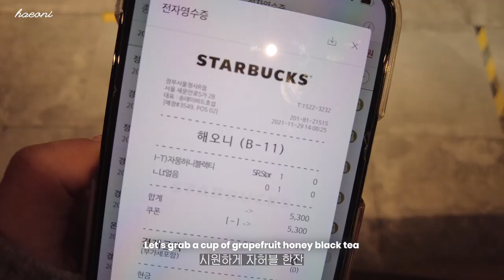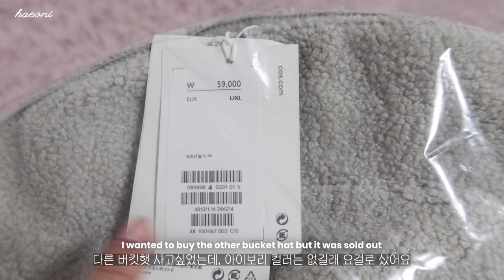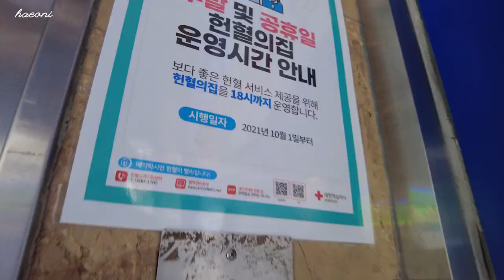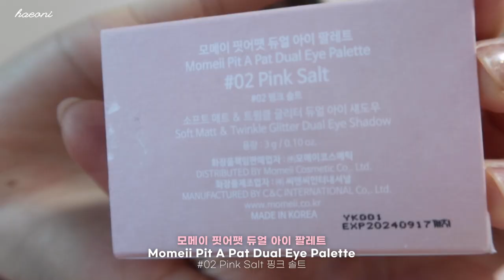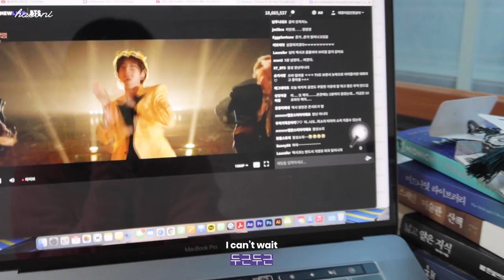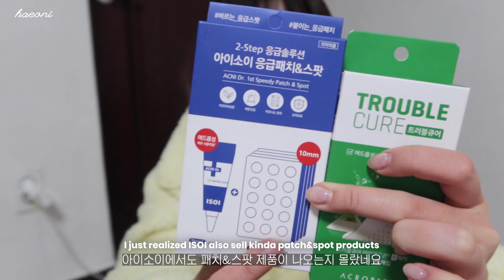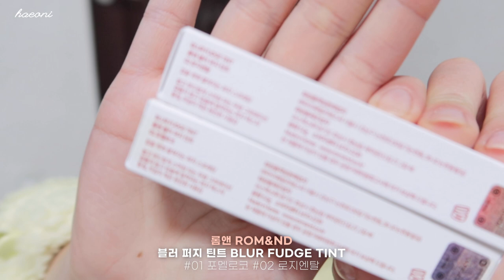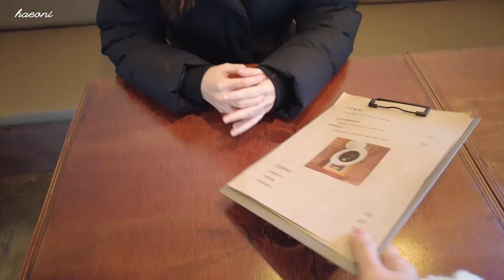[Eng] 직장인 브이로그 | 드디어 휴가 | 붙임머리 리터치👩🏻 | 출근룩 | 아미 일상 | BTS LA 온라인콘서트 | 올영세일 | 언박싱(COS, 드랑, 방탄 달마중 굿즈)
▪️ Camera : g7x mark 3 / DJI 오즈모포켓2

안녕하세요 여러분, 해오니 입니다✨
드디어 일만 하는 브이로그에서 탈출이네요👏
소듕한 우리 탄이들의 공연도 보고, 병원투어도 하고
간만에 푹 쉬다왔어요🙂
특별히 한건 없지만 그래서 더 휴식다운 휴식이었던 것 같아요.
무엇보다 3월에 서울에서 콘서트를 한다니
저는 그날만 기다리며 또 열심히 달려야겠어요!
영상 봐주시는 모든 분들 항상 감사하고 또 감사합니다🤍

00:00 INTRO

𝑫𝑨𝒀 ➀ 00:03
top : 자라 ZARA
jeans : 베네통 Benetton
bag : 캉골 Kangol
shoes : 컨버스 Converse

𝑫𝑨𝒀 ➁ 02:48
top : 정보없음 ㅠ
outer : 세컨스킨 Sekanskeen
jeans : 베네통 Benetton
bag : 오르바이스텔라 Heureux

𝑫𝑨𝒀  ➂ 04:49
outer : 아리찌아 Aritzia
pants : 드랑 DERANG
bag : 바이아틀리에 byAtelier

05:06 outfit2
hat : 코스 COS

𝑫𝑨𝒀  ➃ 06:10
top : 모카썸 Moccasom

12:07 outfit2

𝑫𝑨𝒀  ➄ 17:15
top : H&M
outer : 톰보이 Tomboy

20:20 𝑫𝑨𝒀  ➅
jeans : 베네통 Benetton
bag : 크리스틴프로젝트 Christine Project

* 붙임머리 샵 정보
에드비 홍대점 (효정쌤)